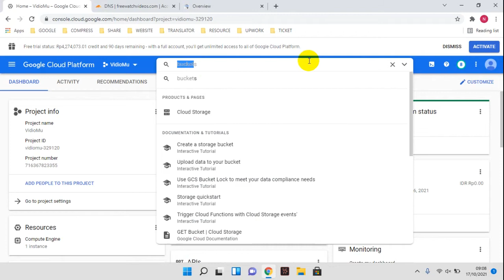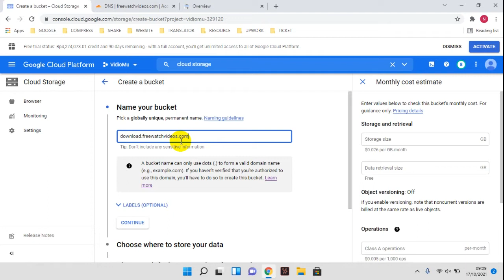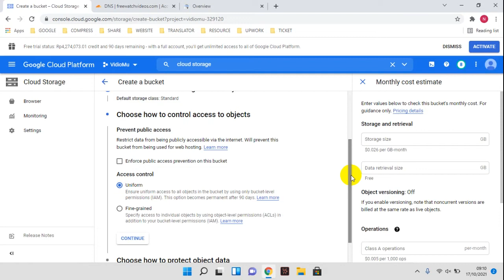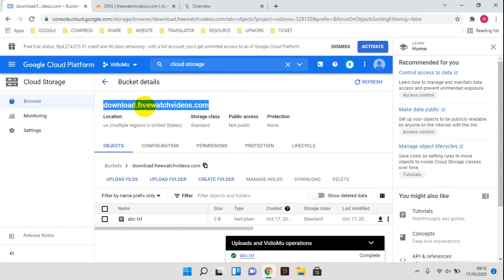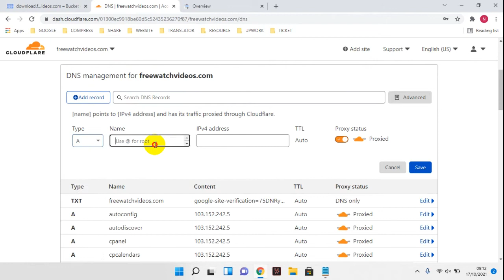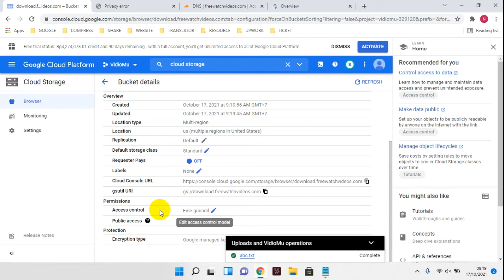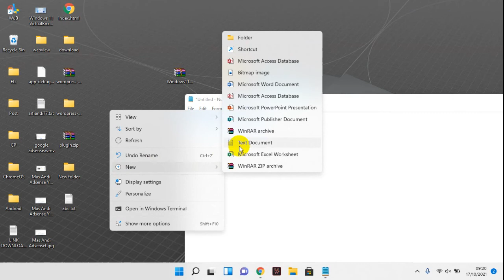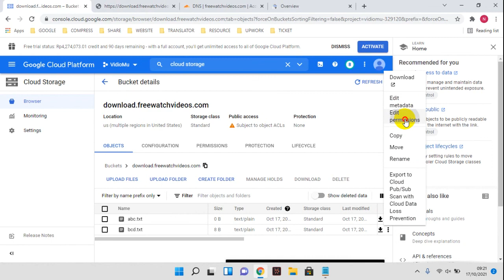Connect domain or subdomain on Cloud Storage Google Cloud Platform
Tutorial how to Connect domain or subdomain on Cloud Storage Google Cloud Platform.